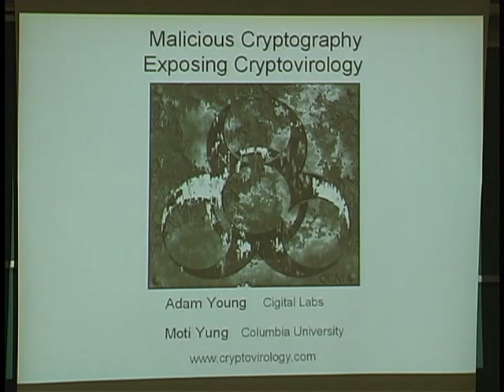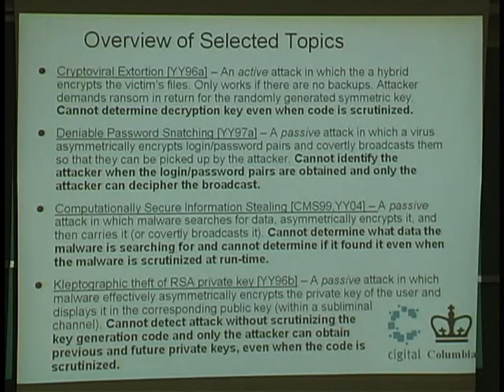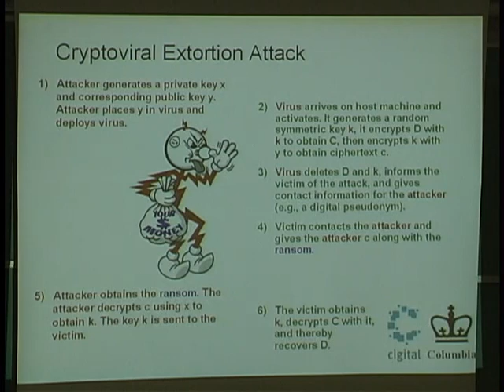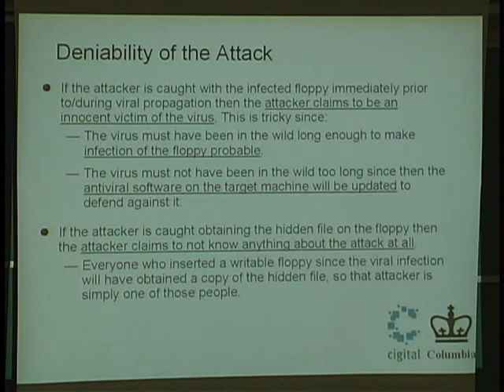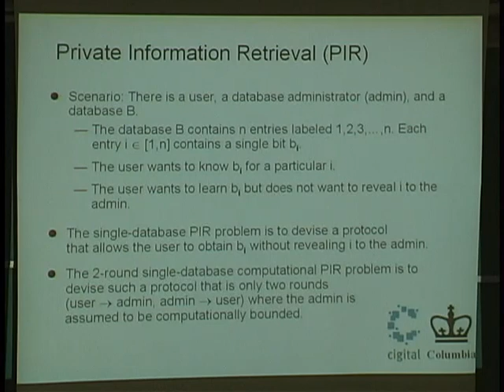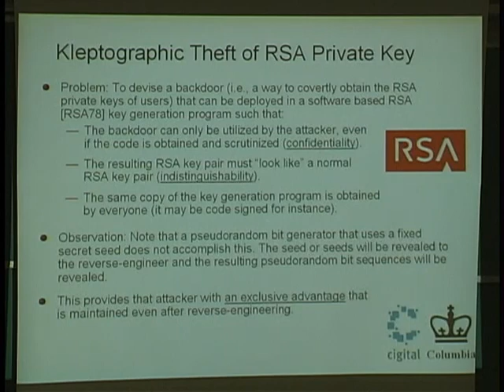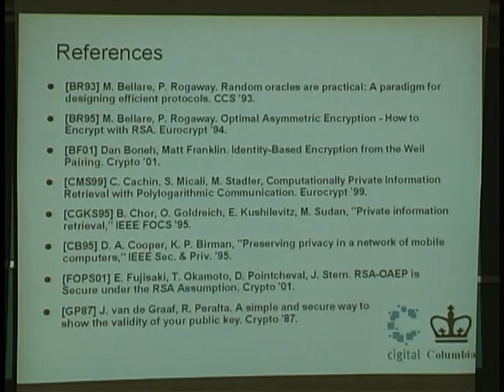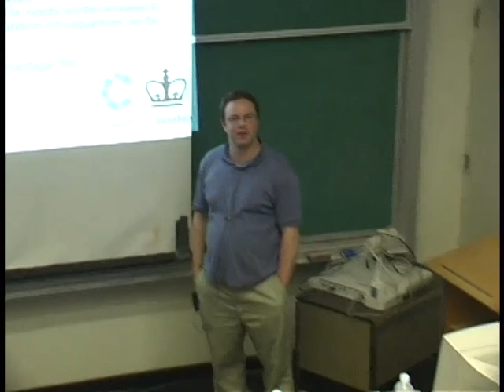Adam Young, Malicious Cryptography - Exposing Cryptovirology (February 27, 2004)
Dr. Adam Young, Cigital
Malicious Cryptography - Exposing Cryptovirology

at the
Naval Postgraduate School

ABSTRACT
Cryptography is commonly regarded as an enabling technology. It allows for confidential information transmission over untrusted networks as well as the ability to prove the origin of messages. It is a technology that is critical in an on-line world. However, cryptography is also a very powerful disabling technology. In recent years there has been a significant amount of research into using well-known cryptographic paradigms and tools for the purposes of undermining the security of computer systems once internal access is acquired. This talk will give an overview of a new book that details this dark side of cryptography. The book is entitled "Malicious Cryptography: Exposing Cryptovirology," and is authored by Adam Young and Moti Yung (published by John Wiley & Sons).

Some of the more noteworthy attacks that are described in the book are the following. It is shown how to use public key cryptography to mount reversible denial-of-service attacks. A virus attack is detailed in which the virus asymmetrically encrypts host data (that has not been backed-up). The effects of the attack can only be reversed if the attacker agrees to use his or her own private decryption key. It is shown how to devise a cryptovirus that steals data from a host machine without revealing that which is sought, even if the virus is under constant surveillance. It is shown how to design a password snatching cryptotrojan that makes it virtually impossible to identify the author when the encrypted passwords are retrieved. Furthermore, it is intractable to determine if the cryptotrojan is encrypting anything at all when all even when all of its actions are recorded and analyzed. Finally, cryptotrojans are described that attack industry-standard cryptosystems. By design, these Trojans give the attacker covert access to the private keys of users and are extremely robust against reverse-engineering. When implemented in tamper-resistant devices the theft cannot be detected by anyone save the attacker. The book also covers various countermeasures that can help protect against these attacks.

About Dr. Adam Young
Dr. Adam Young is a Research Scientist at Cigital. He is responsible for researching and developing software and techniques to help support the research goals for Cigital's research contracts. In his first year at Cigital, Adam has served as a primary investigator on a research project for the DoD. Adam Young recently worked for Lockheed Martin Global Telecommunications. Prior to this he was a Member of Technical Staff (MTS) at Lucent Technologies in the Secure Systems Research Division. Before joining Lucent he worked as a cryptography consultant for CertoCo (a spin-off of Banker's Trust).

Dr. Young holds a BS in Electrical Engineering from Yale University, an MS in Computer Science from Columbia University, and a PhD in Computer Science from Columbia University that was awarded with Distinction. He gives invited talks regularly and will be giving an upcoming talk at the Palo Alto Research Center (PARC) on his forthcoming book [[i]]. He will also be giving an invited talk at the Sixth International Joint Meeting of the AMS and the Sociedad Matematica Mexicana (SMM), Special Session on Coding Theory and Cryptography, in Houston. The session is being held by Neal Koblitz. Dr. Young has also given invited talks at NYU, Bell Labs, and Sandia National Labs. He has taught computer science courses at Columbia University and is a member of the International Association for Cryptologic Research (IACR). He has published numerous papers on cryptography, computer security, and algorithmic number theory and his next paper will be presented in the Cryptographer's Track of the RSA Conference, 2004 [[ii]].

[[i]] Adam Young, Moti Yung, "Malicious Cryptography: Exposing Cryptovirology," John Wiley & Sons, ISBN: 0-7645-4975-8, Feb. 2004.
[[ii]] Adam Young, Moti Yung, "A Key Recovery System as Secure as Factoring," CT-RSA Conference, 2004.